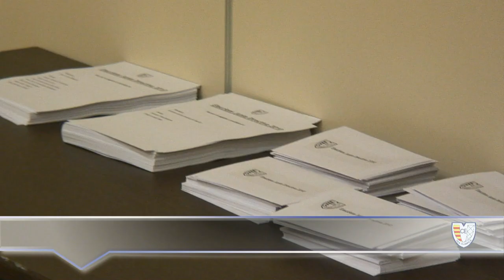Joan Lucas - Presidente del C.E. Vila Olímpica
Ultima Hora : Joan Lucas se convierte en el Primer Presidente electo del Club Esportiu Vila Olímpica.

Su Candidatura sale fortalecida para dirigir la próxima legislatura  por un periodo de seis años.

Una gestión que alaban propios y extraños les lleva a una abrumadora victoria en la urnas.

El Socio, en otra noche mágica para el recuerdo y la historia, le da su  apoyo eliminando cualquier tipo de dudas ante el desgaste producido tras un proceso electoral.

Equipo de Canal
cevilaolimpica

Agradecer a  UMG que esta pista de audio sea compartida. Además, por supuesto, permitirles alojar su publicidad en este espacio.